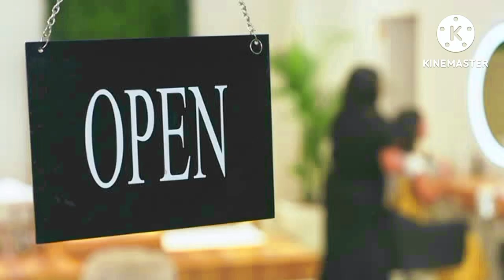only 30 rupes , 😱😊vlog video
i m looking for lowest price salon , 😱😊vlog video